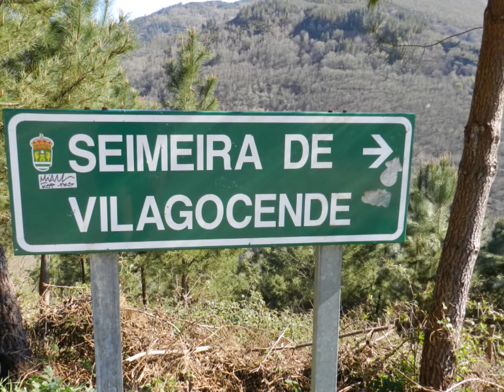marzo 31, 2015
desgastando suela